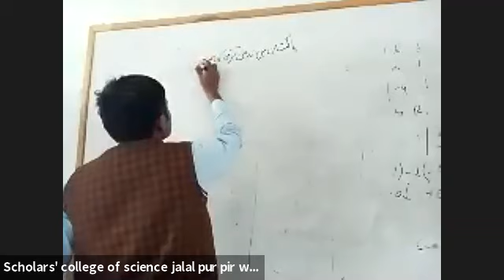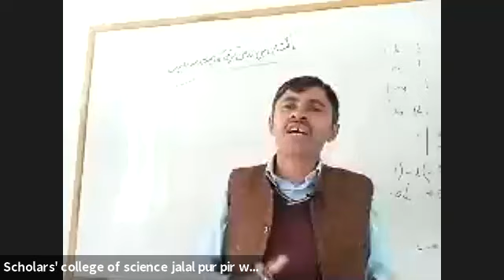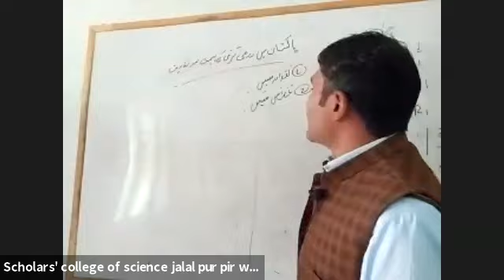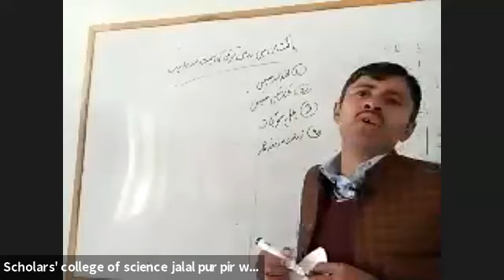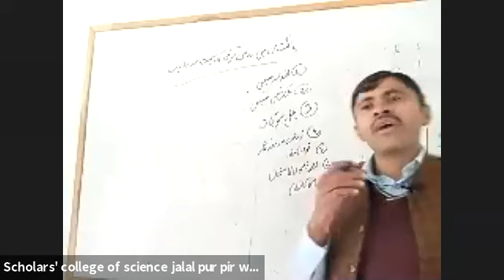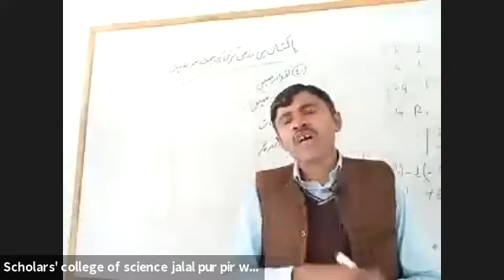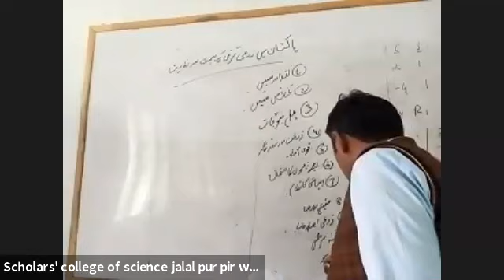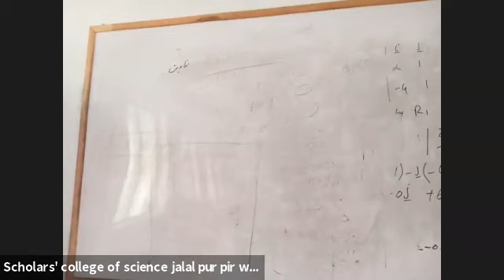باكستان مين زرعي ترقي كي اهميت اور إيفا د يت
Agriculture is considered the backbone of Pakistan's economy, which relies heavily on its major crops. Pakistan's principal natural resources are arable land and water. Agriculture accounts for about 18.9% of Pakistan's GDP and employs about 42.3% of the labour force